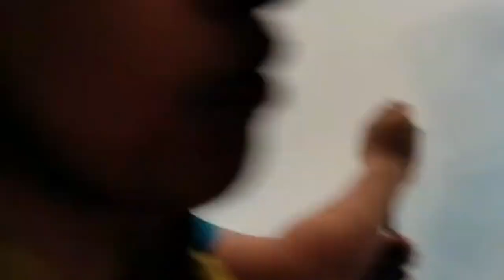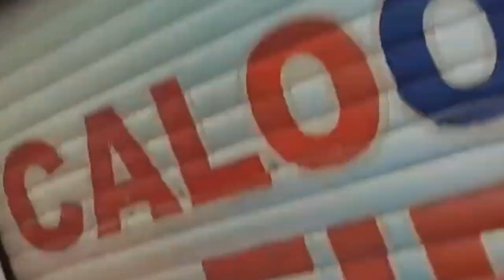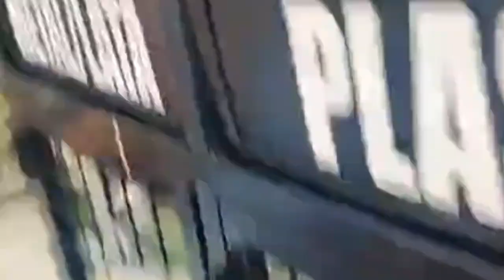SUNOG sa B.Santos st. Brgy.34 Maypajo Caloocan City (22May2023)